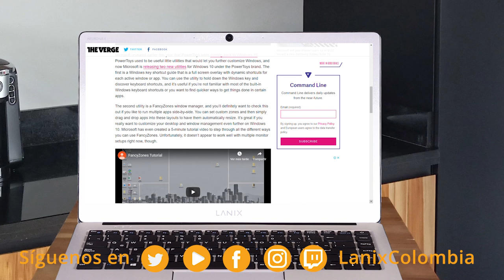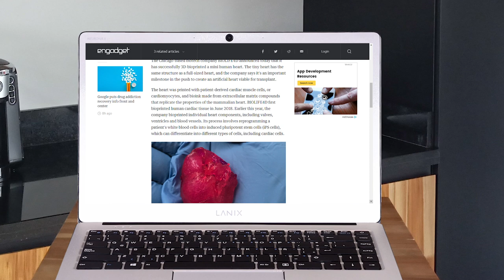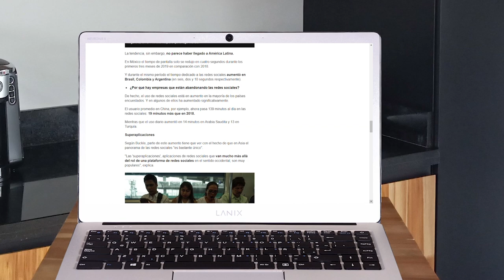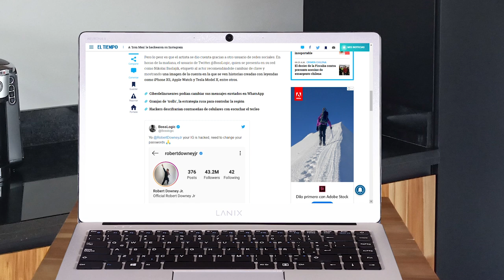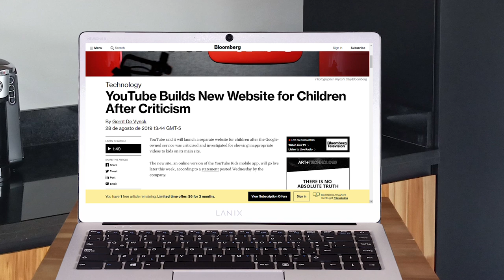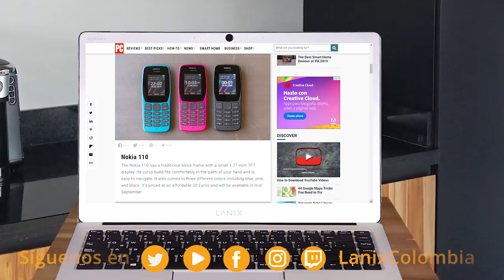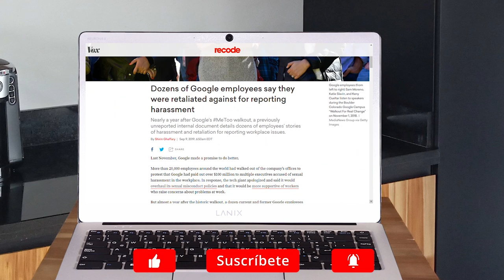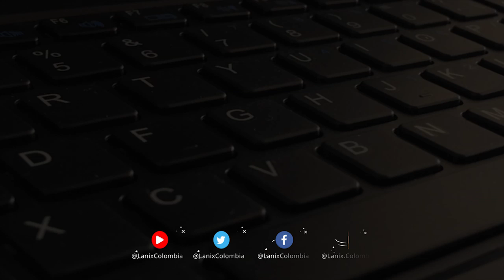Impresión 3D de un Corazón funcional | Lanix TechNews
Tendrás un breve resumen de cada noticia, reproduce el video ahora y tendrás la noticia completa explicada por nuestros ExpertosLanix.

Estas son las noticias:

Un ‘ser virtual’ se lleva el primer Emmy de su clase
Esta es la primera vez que un personaje de realidad virtual gana un Emmy, pero no será la última. Así lo creen los creadores de Wolves in the Walls, la cinta premiada dentro de los galardones previos a la ceremonia de los Emmy, en los Creative Arts Awards de 2019, que se presentarán el próximo fin de semana.

La firma de investigación con sede en Londres GlobalWebIndex analizó datos de 45 de los mercados de internet más grandes del mundo y estimó que el tiempo que cada persona dedica a los sitios o aplicaciones de redes sociales pasó de unos 90 minutos por día en 2012 a 143 minutos en los primeros tres meses de 2019.

La compañía de biotecnología de Chicago imprime en 3D un mini corazón humano
La empresa de biotecnología con sede en Chicago BIOLIFE4D anunció hoy que ha bioimpreso con éxito en 3D un mini corazón humano. El pequeño corazón tiene la misma estructura que un corazón de tamaño completo, y la compañía dice que es un hito importante en el esfuerzo por crear un corazón artificial viable para el trasplante.

Los primeros PowerToys de Microsoft para Windows 10 ahora disponibles para descargar
Microsoft reveló a principios de este año que PowerToys volvería a Windows 10 . PowerToys solía ser pequeñas utilidades útiles que le permitirían personalizar aún más Windows, y ahora Microsoft está lanzando dos nuevas utilidades para Windows 10 bajo la marca PowerToys.
Las Rápidas!!!
A ‘Iron Man’ le hackearon su Instagram
Rappi responde a las más de 700.000 quejas de usuarios
Walkman cumple 40 años y Sony lo celebra con una edición especial
Docenas de empleados de Google dicen que fueron objeto de represalias por denunciar el acoso.
Un ciberataque sin precedentes golpeó a las empresas de servicios de energía
Todos los nuevos teléfonos Nokia HMD anunciados en IFA 2019
Xbox Project xCloud cierra acuerdo de SK Telecom para lanzamiento en Corea
Texas dice que no a la demanda de rescate mientras se recupera de un "ataque coordinado de ransomware"
Samsung está cancelando todos los pedidos anticipados de Galaxy Fold para que pueda 'repensar toda la experiencia del cliente'
Apple dice que los uigures fueron atacados en un ataque de iPhone pero disputa los hallazgos de Google
YouTube construye un nuevo sitio web para niños después de las críticas